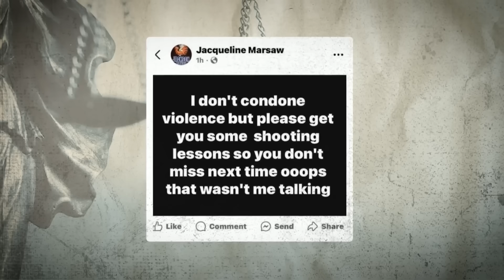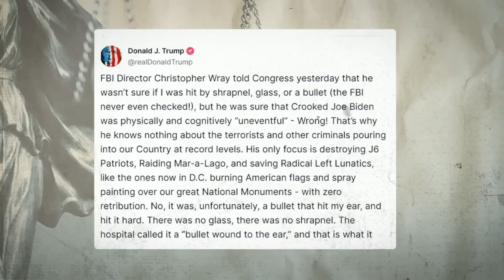El Director Del FBI Se Disculpa Ante El Tribunal Y Lo Revela Todo